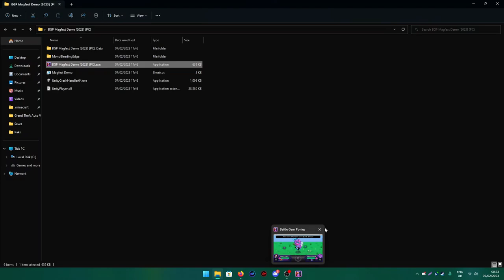Battle Gem Ponies 2023 DEMO! |Getting beaten by a pony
Long Video I think I've ever recorded hope you all enjoy.
PS please ignore the PC background forgot to clean it.